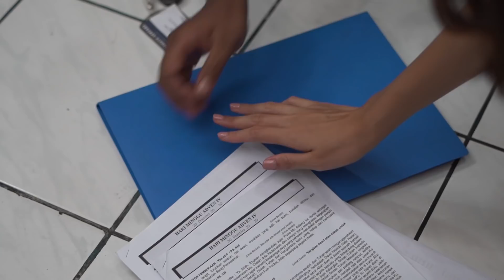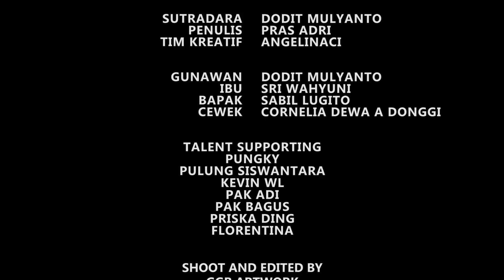KELANGAN EPISODE 2